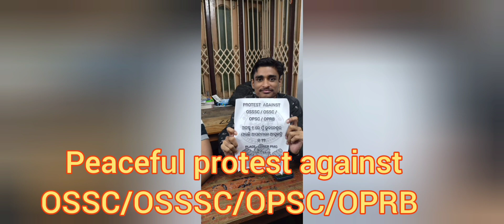Peaceful protest against OSSSC OSSC OPSC OPRB in lower PMG good luck Bro